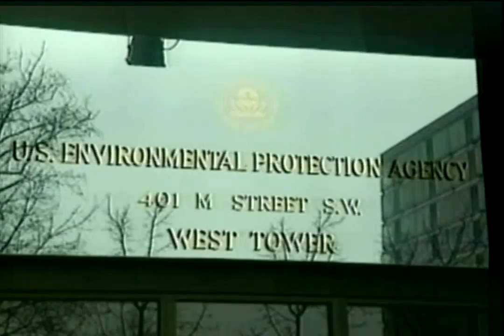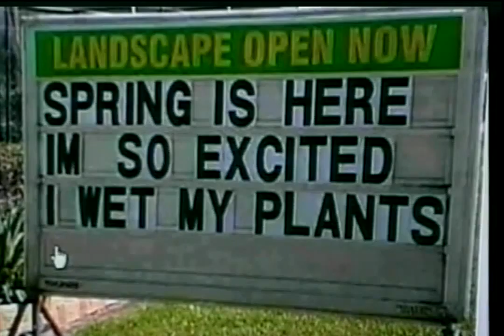Sunrise on 2 - April 15, 2015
Here's Sunrise on 2 for Wednesday, April 15, 2015.